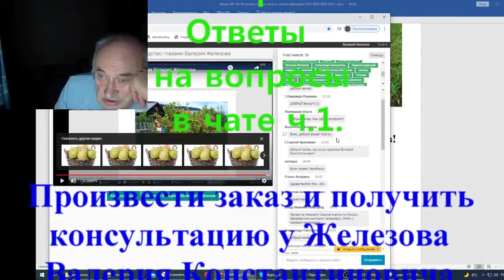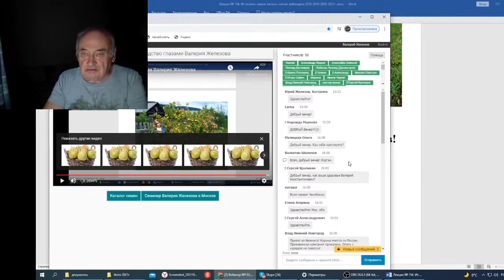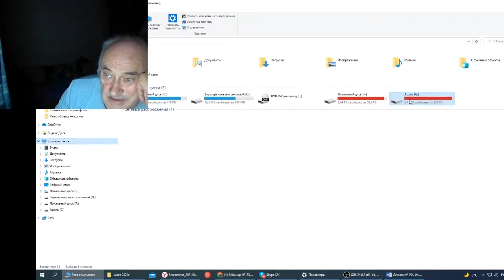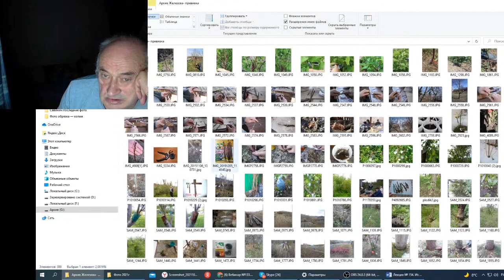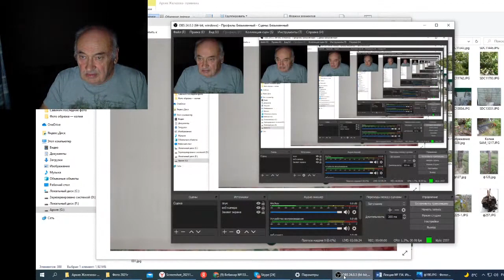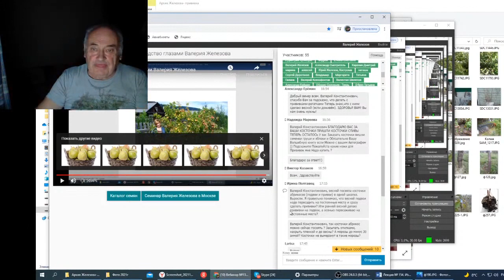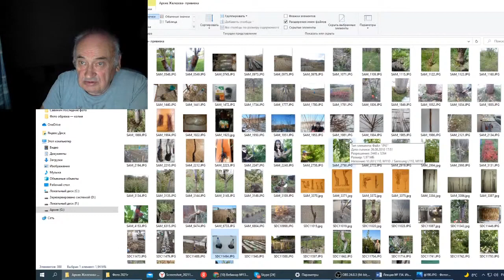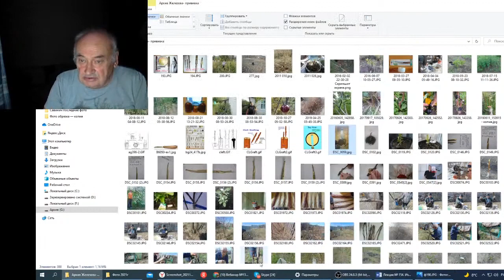Железов В Вебинар 154 Ответы на вопросы в чате ч 1